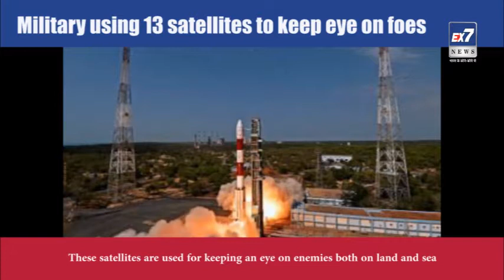Military using 13 satellites to keep eye on foes | Ex7News Broadcast